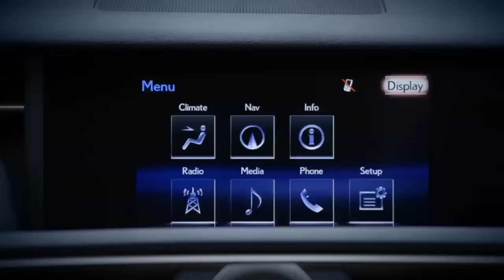L’événement sur piste avec la RC de Lexus Canada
Captivating whether it’s sitting still or powering down a highway. Featuring sculpted lines, a luxuriously composed cockpit and beautiful form from headlight to taillight.  Available in Lexus’s exclusive F SPORT package with an enhanced, sportier exterior and innovative driver’s meter with moving centre ring from the LFA supercar. The Lexus RC is bold, agile performance from a true coupe.